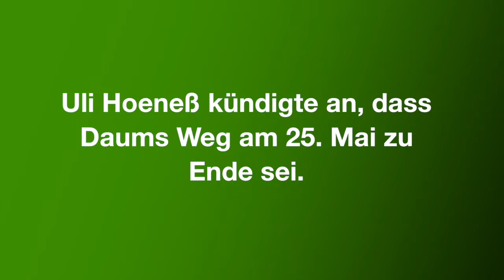25 bayernsiege - 15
25 bayernsiege - 15